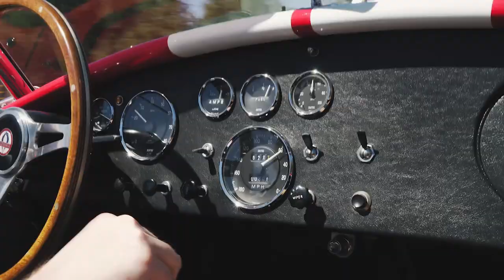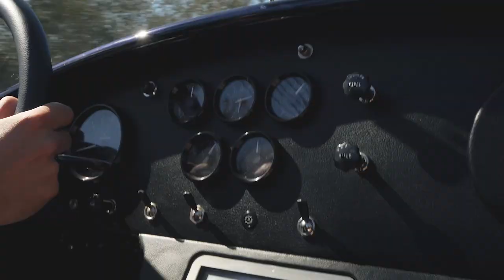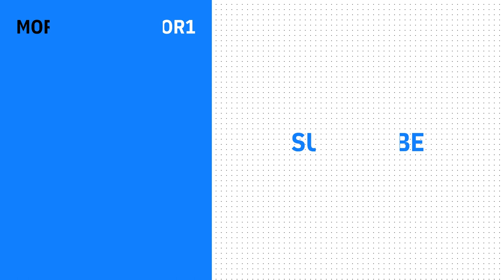Driving The All Electric Superformance Cobra – 650 Horsepower From A Tesla!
The Superformance MK III E might be the coolest (and fastest) electric resto-mod we've ever seen.

The brainchild of well-known Shelby recreator, Superformance, the MK III E is the company's first go at an EV. And before you start frowning, we'll share that it has over 650 horsepower, using the powertrain from a Tesla Model S P100D.

With instant acceleration and zero traction control, the Superformance feels like nothing else on the road, truly. An aggressive throttle stab sends the car surging forward, while too much go pedal breaks the tires loose almost instantly. This car is the craziest blend of tradition of modern, giving it a personality to remember forever.

Motor1.com senior editor Brett T. Evans and director of video Clint Simone drive the MK III E back to back with a traditional gas-powered Cobra to feel out the differences and see if the electric version lives up to the task of being a thrilling car.

Chapters
00:00 - 00:39 Intro
00:39 - 04:26 Driving a V8 Superformance Cobra
04:26 - 08:50 Driving The Electric Cobra
08:50 - 10:59 Conclusion